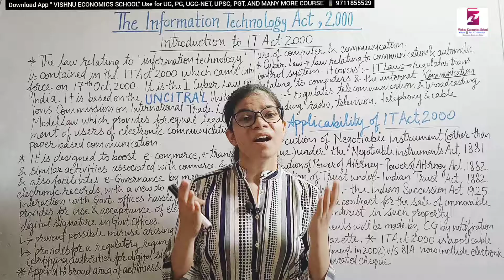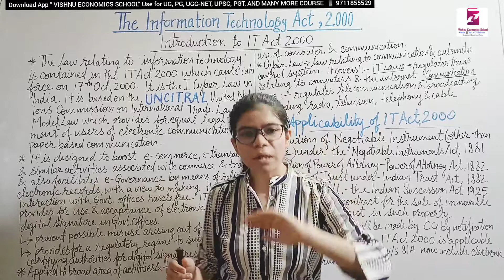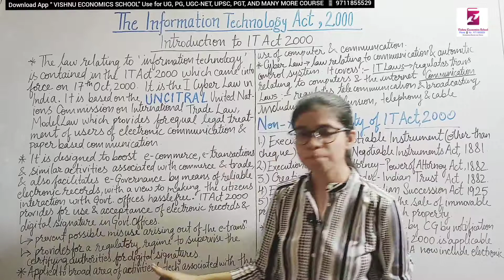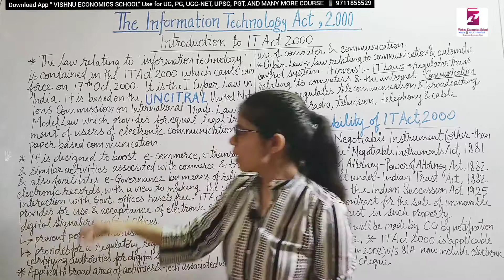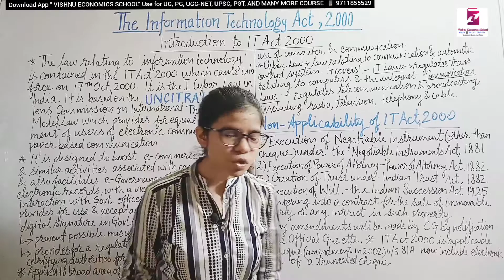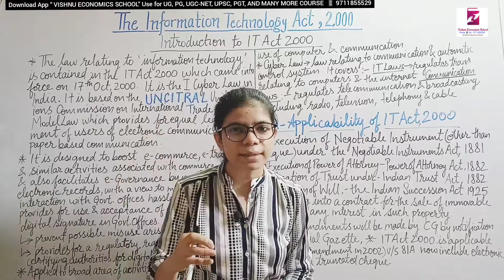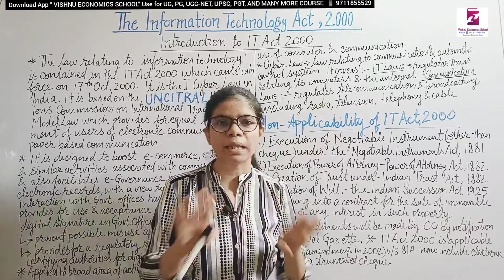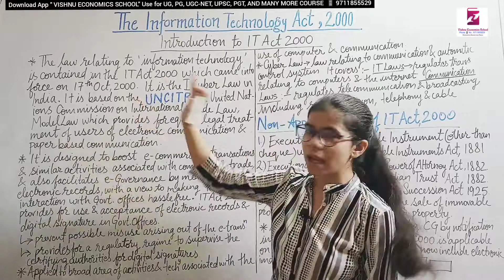Introduction to IT Act,2000 | The Information Technology Act, 2000 | Business Law | DU | B.com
DEMO

INTRODUCTION• Information Technology Act 2000, is to provide legal recognition for transactions carried out by means of electronic data interchange and other means of electronic communication, commonly referred to as “electronic commerce”, which involve the use of alternatives to paper-based methods of communication and storage of information, to facilitate electronic filing of documents with the Government agencies and further to amend the Indian Penal Code, the Indian Evidence Act, 1872, the Bankers Books Evidence Act, 1891 and the Reserve Bank of India Act, 1934 and for matters connected therewith or incidental thereto.• Information Technology Act 2000, is based on UNCITRAL (United Nations Commission on International Trade Law) Model Law.• Information Technology Act 2000, has 13 chapters, 94 sections and 4 schedules. – First 14 sections deals with some legal aspects concerning digital signature. – Further other sections deal with certifying authorities who are licensed to issue digital signature certificate. – Sections 43 to 47 provide for penalties and compensation. – Sections 48 to 64 deals with Tribunals a appeal to high court. – Section 65 to 79 of the act deals with offences. – Section 80 to 94 deals with miscellaneous of the Act.
3. OBJECTIVES OF THE IT ACT 2000• This Act may be called the Information Technology Act, 2000.• It shall extend to the whole of India and, save as otherwise provided in this Act, it applies also to any offence or contravention there under committed outside India by any person.• It shall come into force on such date as the Central Government may, by notification, appoint and different dates may be appointed for different provisions of this Act and any reference in any such provision to the commencement of this Act shall be construed as a reference to the commencement of that provision.• Nothing in this Act shall apply to, — – a negotiable instrument as defined in section 13 of the Negotiable Instruments Act, 1881; – a power-of-attorney as defined in section 1A of the Powers-of-Attorney Act, 1882; – a trust as defined in section 3 of the Indian Trusts Act, 1882; – a will as defined in clause (h) of section 2 of the Indian Succession Act, 1925 including any other testamentary disposition by whatever name called; – any contract for the sale or conveyance of immovable property or any interest in such property; – any such class of documents or transactions as may be notified by the Central Government in the Official Gazette.
4. COMPUTER (CYBER) CRIME• There are various types of computer crimes (also known as cyber crimes) which are as follows: – Phreakers – Fraud – Hackers (Hacking) – Pornography – Viruses – Pedophiles – Harassment – Email Security Destruction – Data Fiddling – Violation of Privacy – Crackers etc.
5. SECTIONS OF IT ACT 2000• Sections 2(d) of the act defines “affixing digital signature” as affixing digital signature, with its grammatical variations and cognate expressions means adoption of any methodology or procedure by a person for the purpose of authenticating an electronic record by means of digital signature.• Section 2(i) “computer” is defined as any electronic, magnetic, optical or high speed data proceeding device or systems which performs logical, arithmetic and memory functions by manipulations of electronic, magnetic or optical impulses and includes all input, output, proceedings, storage, computer software or communication facilities which are concerned or related to the computer in a computer system or computer network.• Section 2(zc) defines private key as the key of a key pair used to create a digital signature.• Section 2(zd) defines public key as the key of a key pair used to verify a digital signature and listed in Digital Signature Certificate.